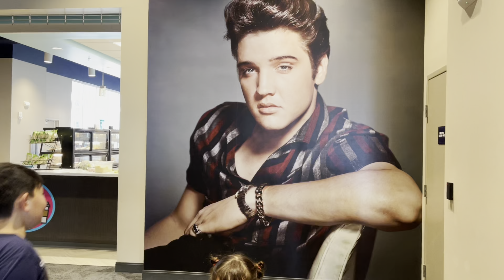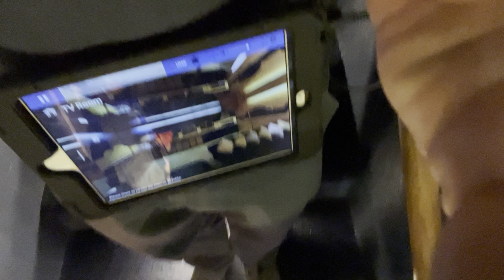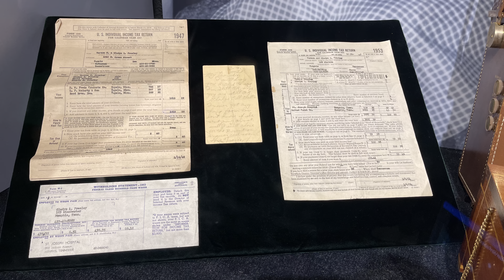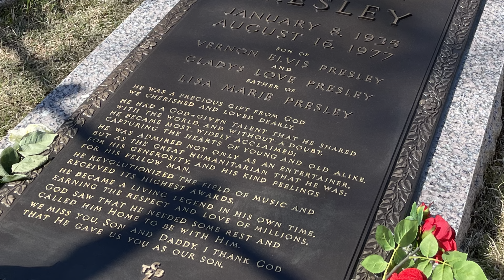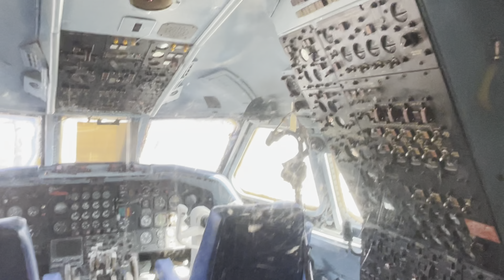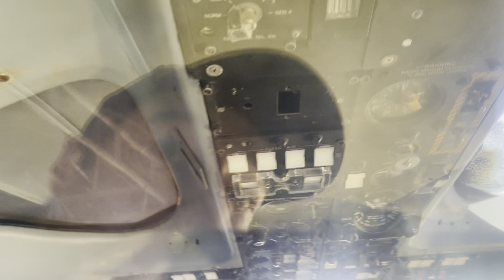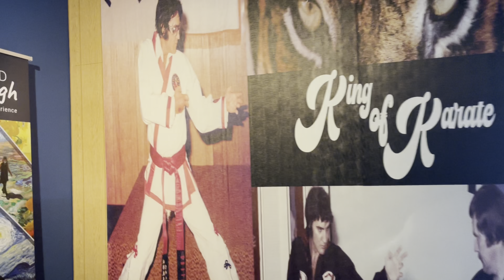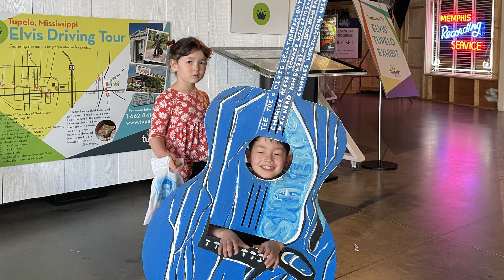202204 - Graceland エルビスの家、グレースランド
202204 - Graceland エルビスの家、グレースランド

Day 3 on our Easter Adventure, we set off from Nashville Tennessee and drove South West to Memphis and Graceland. One of the best things to go and see in America, loved it.